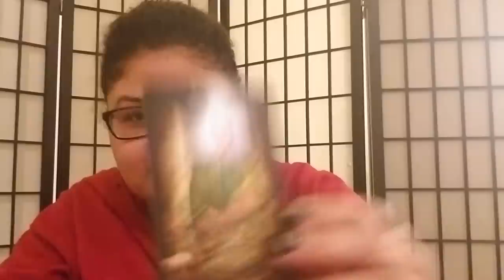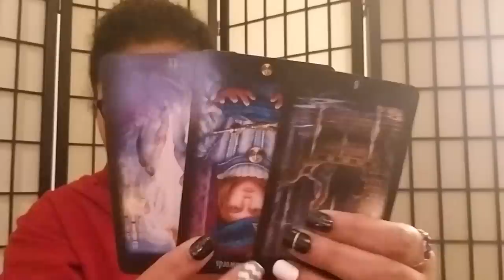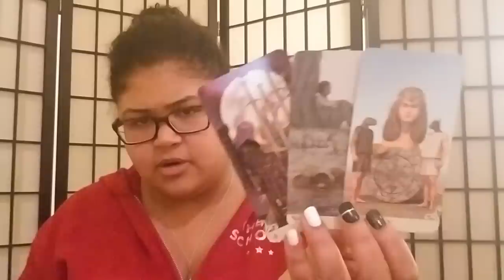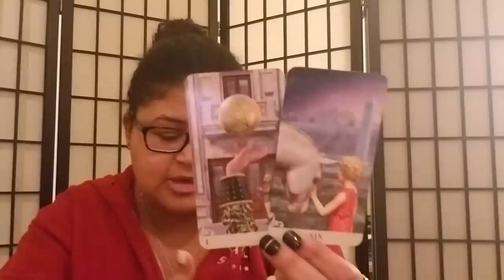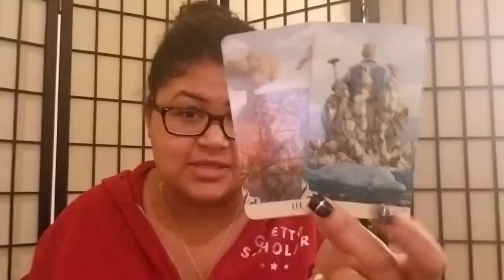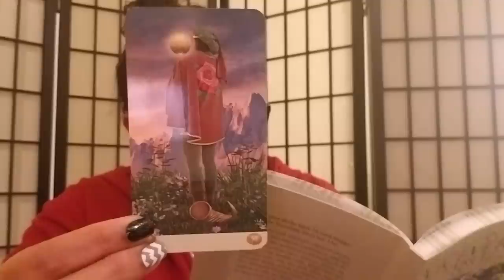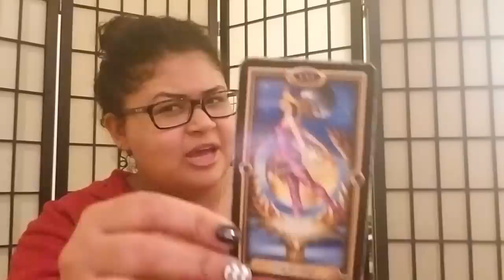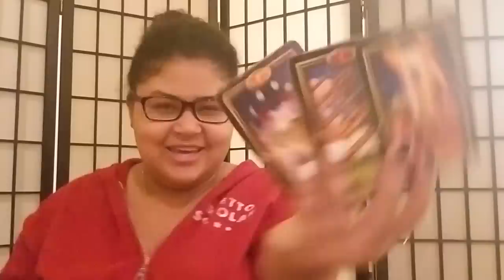Scorpio - The Best Rude Awakening (Dec 31st - Jan 6th)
Scorpio: Weekly Love Reading (Dec 31st - Jan 6th)